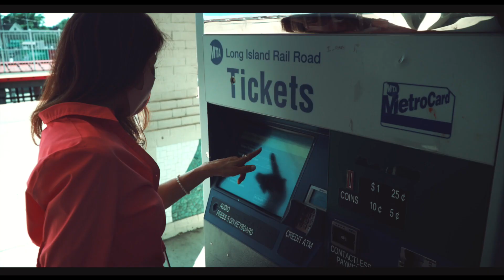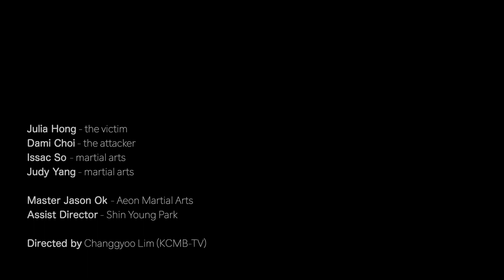[무비]인종차별 범죄 대응을 위한 '호신술'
인종차별 범죄 대응을 위한 '호신술' 영상

KCS, AEON Martial Arts, KCMB-TV 공동제작